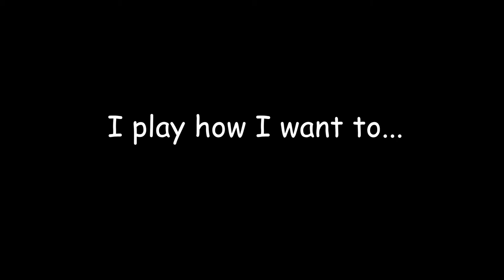Payday Playtime Love Robbing Banks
Did I tell you that I love robbing Banks? Especially The First World Bank In Payday The Heist.

By: Matthew Huffaker aka "TecnoAXE"